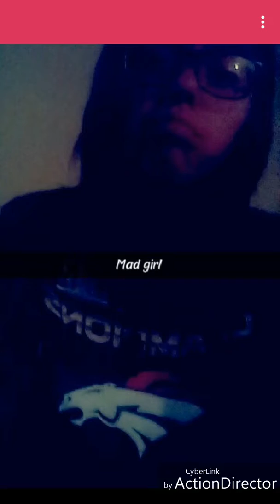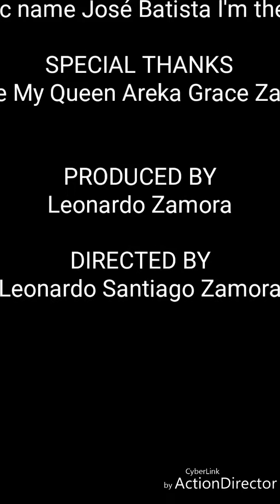My wife Areka Grace Zamora ND Leonardo Santiago Zamora